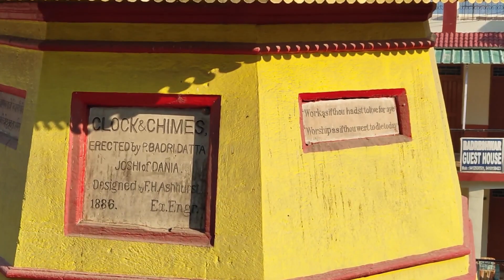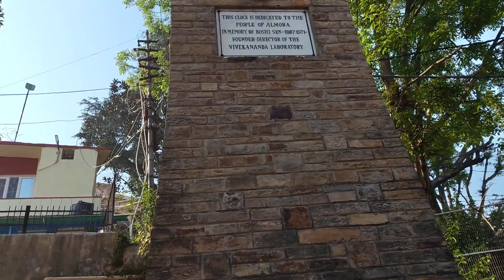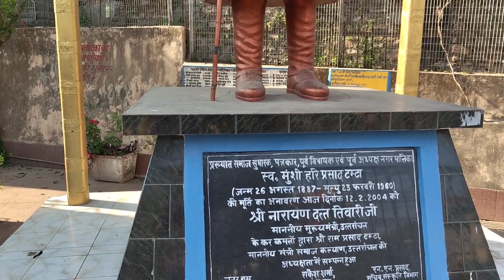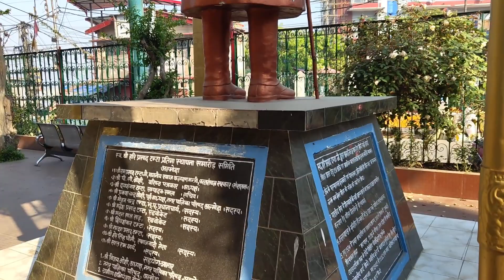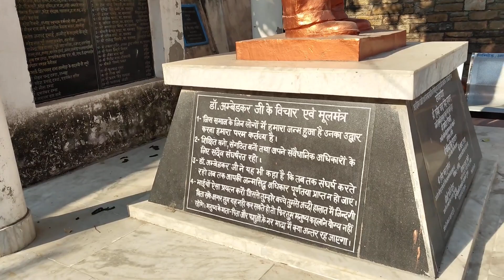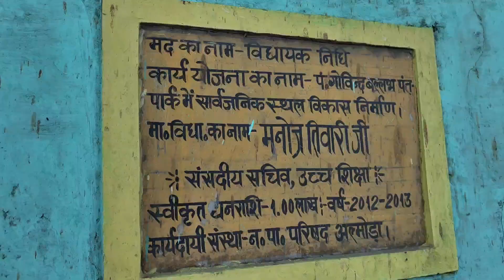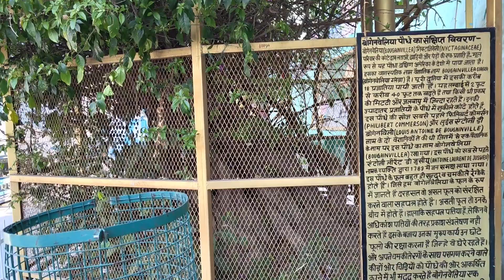Morning Walk Almora - April Sunday